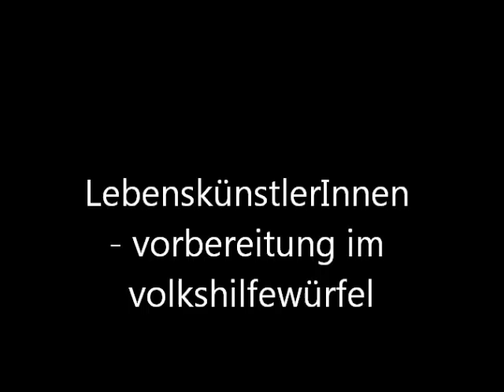vernissage-vorbereitungen-volkshilfe-wien.wmv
am montag dem 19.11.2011 findet in der muthgasse 105 die vernissage lebenskünstler_innen "armut made in austria" statt... hektisch ging es zu beim rahmen und platzieren von 81 bildern, der aufwand alledings wird sich lohnen...

los gehts um 18:00
danach modeschau by silvia schödelbauer & johanna klaus
dj line ab 20:00